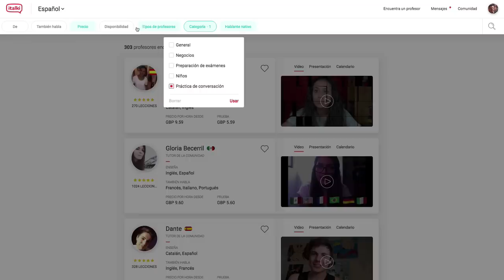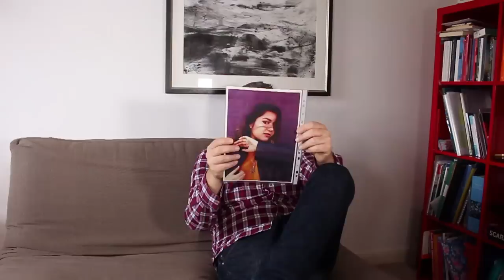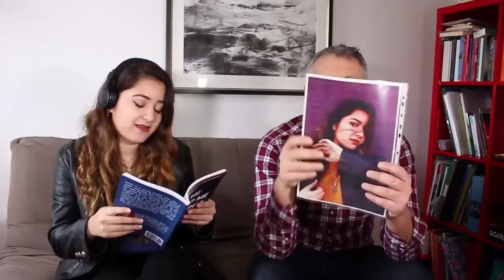Parecerse a alguien | To look like somebody in Spanish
Consigue 10 créditos italki con la compra

In this video you will learn how to say to look like somebody in Spanish. En este vídeo vemos cómo usar la expresión "parecerse (a alguien)" en español. Como siempre, vemos una historia para aprender español en contexto.